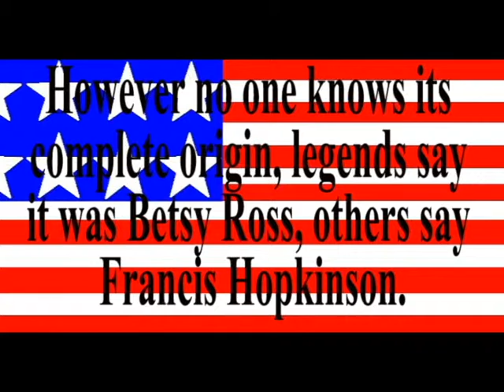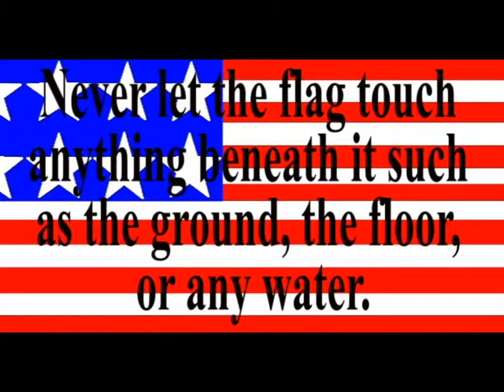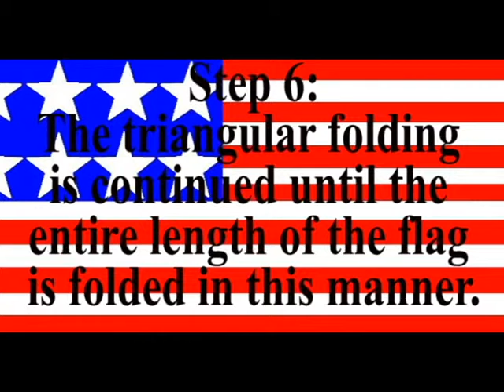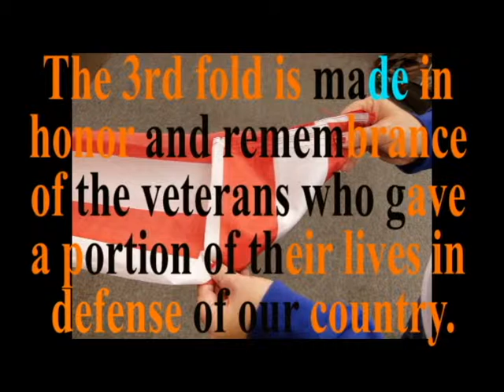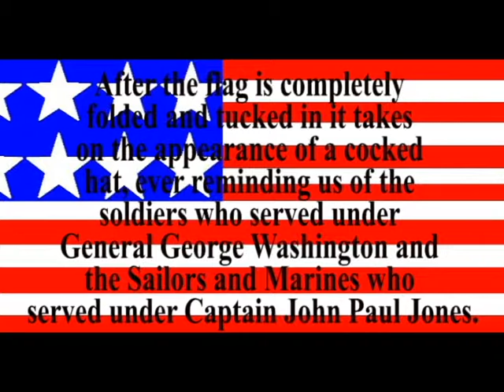Salute the Flag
Here's another video from Issue #11 from Circles Magazine!